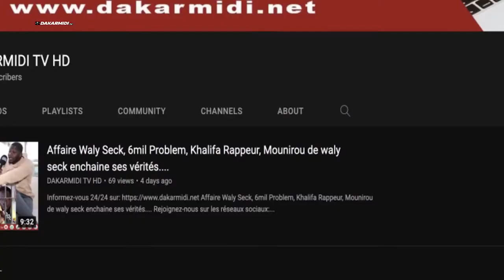Abasse Fall Criminalisation de l'homosexualité : ''dinagn proposè loi bi bokoul ci sunu valeur...''